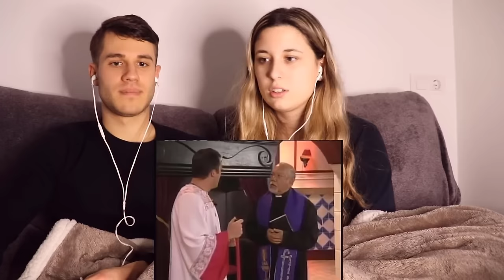ESPAÑOLES REACCIONAN a LA CHABELITA y EL PADRE OTERO 🤣🍆 1 HORA DE PURO HUMOR MEXICANO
¡Hoy os traemos el vídeo de… REACCION a LA CHABELITA Y EL PADRE AMARO por PRIMERA VEZ | EL HUMOR MEXICANO EN ESTADO PURO😂🤣